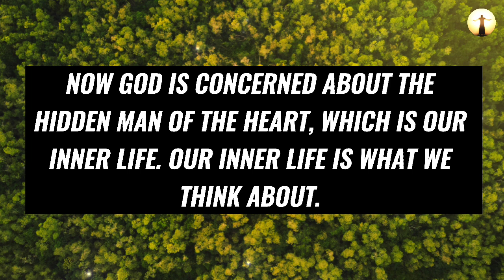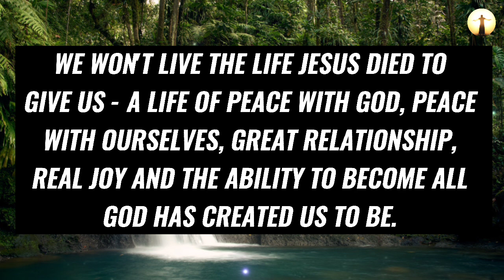God Says ~ Hell's Door is Open If You Skip This 💯 | God Message For You Today ✝️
Topics covered:

This Video Includes All These Searches 👇
1. God message for you today
2. God message for me
3. Jesus Christ message
4. God quotes
5. Bible quotes
6. Message from god
7. Prayer
8. Urgent message
9. Jesus message
10. Message
11. God says
12. Today message for me
13. God thought
14. God blessing message
15. God helps
16. Message from the heaven
17. God Jesus message
18. God's message
19. Message for God
20. Lord message
21. Message from the universe
22. Universe message
23. Law of attraction